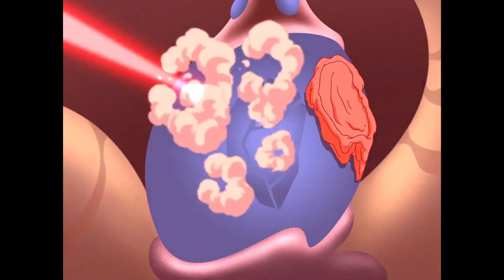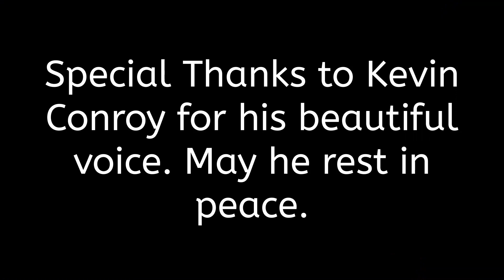Justice League DCU Movie: Justice League Mageddon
Apple Podcast - Multiverseatile

Mageddon is a powerful and evil entity from outer space. I'm pretty sure they took the Ar off of Armageddon to get the name. Anyway, though, Mageddon destroys planets first by influencing the darkness within the planet's inhabitants. The closer it gets to the planet, the more evil the population gets. Even the Justice League will struggle fighting back the darkness within.

This Justice League movie would come out at the end of the Phase 1 DCU after Superman, Green Lantern, Wonder Woman, Batman, and the Flash. Hawkgirl would appear in Green Lantern, and Martian Manhunter would appear in Superman. This movie takes place immediately after the events of the Flash movie.

The Flash is out for a run after he parts ways with Batman in the events of the Flash movie when he sees something entering the atmosphere. He follows its trajectory and it lands in Egypt. He discovers that it is a space ship. He rescues Green Lantern and Hawkgirl from the ship and they explain to him that an unknown alien ship attacked them after a brief communication. Hawkgirl notes that the alien race seemed to be affected by a creature she knows as Mageddon. The creature has telepathic abilities that bring out the darkness within a planet's inhabitants before it comes there and takes over.

Hawkgirl set the ship's coordinates to Egypt to look for the plans to a weapon that can destroy Mageddon. Batman shows up and the four of them: Batman, Green Lantern, Flash, and Hawkgirl go to search for the plans. One of the alien's managed to teleport on board their ship, and sneaks up on them. The alien destroys the plans. The team apprehends the alien and takes it to a building in Metropolis that Batman owns. Martian Manhunter eradicates the creatures presence from the alien, but he couldn't see that the alien had already come in contact with an Egyptian before he found them.

Lex Luthor flies out to Egypt to investigate the crash landing and ends up coming in contact with one of the now many infected people. Lex Luthor is no saint, but now having been infected by Mageddon, he looks to move his plans of world domination up immediately. He recruits a team of villains to take down the heroes of the world. Meanwhile, Mageddon is on its way to Earth.